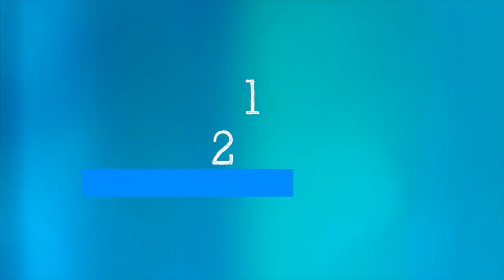WHO's Science In 5 On COVID-19: Transmission Indoors And Outdoors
How does SARS-CoV-2, the virus that causes COVID-19, spread from one person to another? How can you keep yourself safe indoors and outdoors? WHO's Dr Oliver Morgan explains in Science in 5. [Credit: World Health Organisation